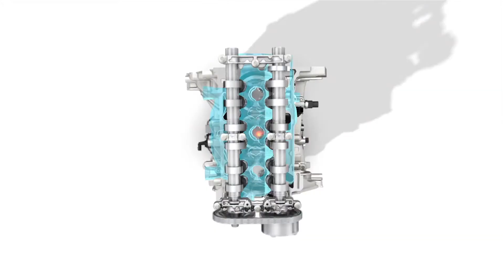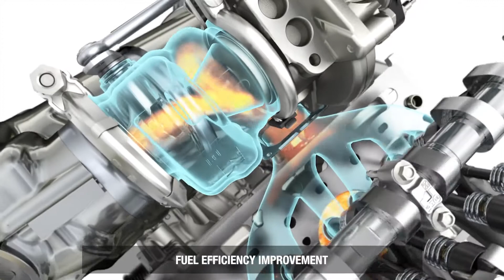Dacia Duster - New TCe 100 engine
Dacia Duster is now available with the new TCe 100 engine, the latest Alliance-created powerplant. Manufactured at the Pitesti plant in Romania, the TCe 100 is a new-generation engine that significantly reduces fuel consumption and substantially boosts performance. The CO2 emissions and fuel consumption of Duster TCe 100 are 18% lower than the SCe 115 that it replaces, ranking it at the top of its category in terms of petrol engines. Launched in France on July 30, 2019, the TCe 100 is available on the Access and Essentiel trim levels of Duster at prices that are as affordable as ever.